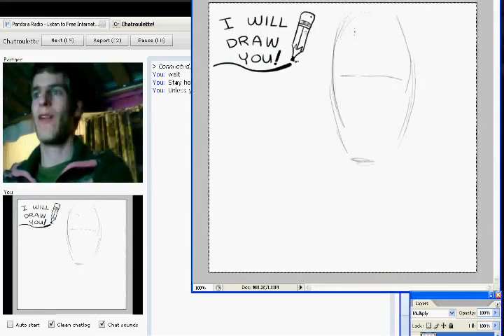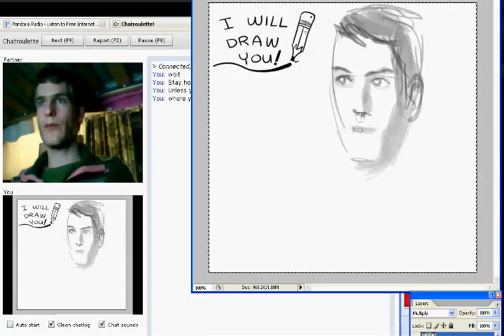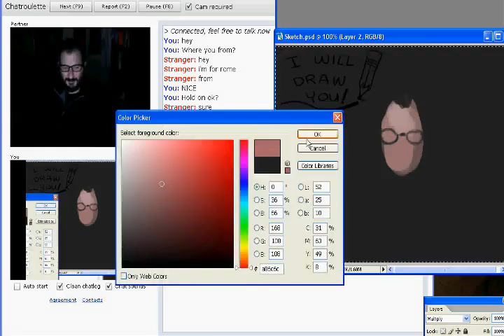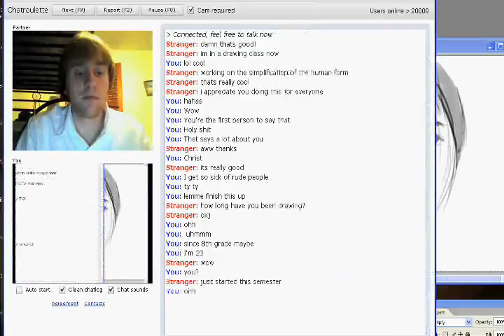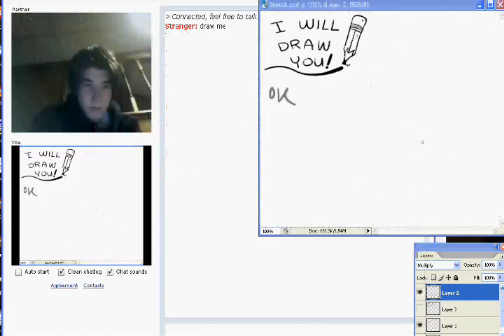ramiz Drawing People on Chatroulette Part 1